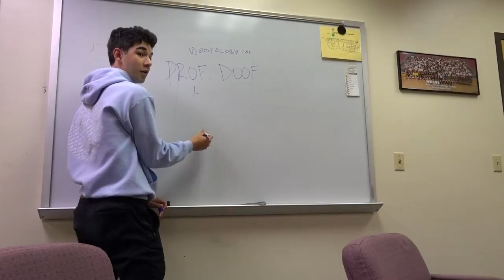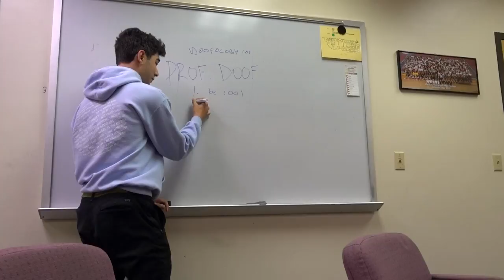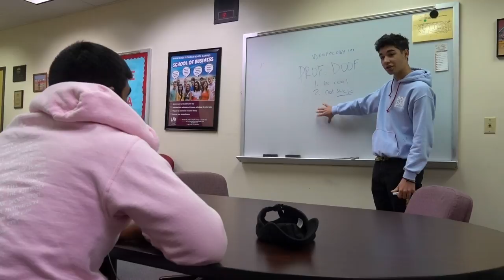DOOF DAYS! #243 "GATOR IDOL 2017"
DOOF DAYS! #243 Today, I competed in Gator Idol with two songs: White Lies by Banana Chant and Little Boat by me and Stephanie Santos. Enjoy